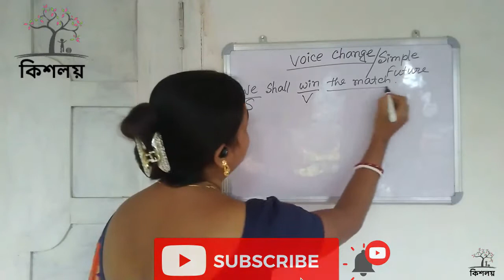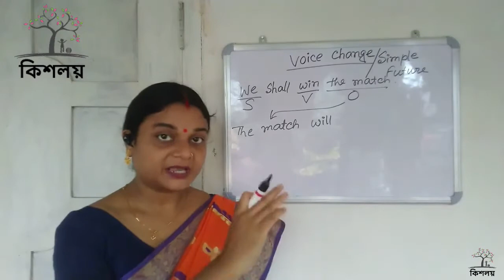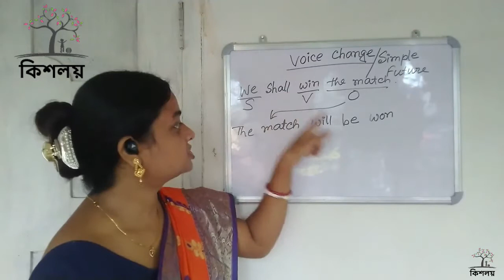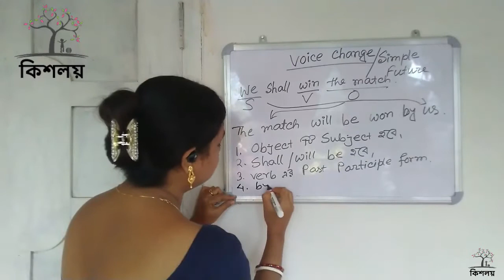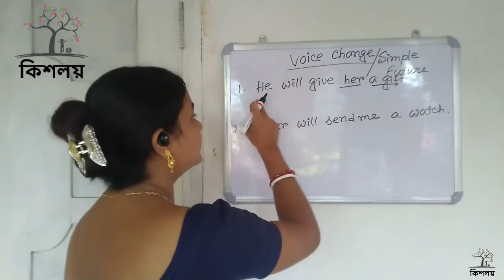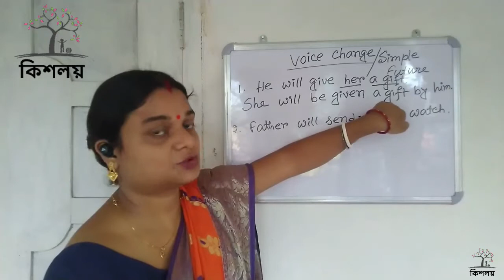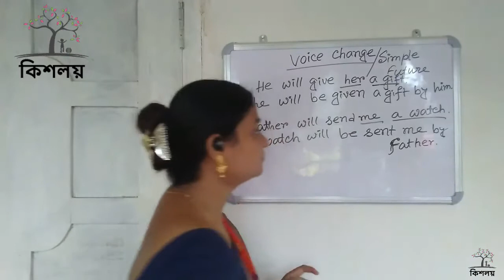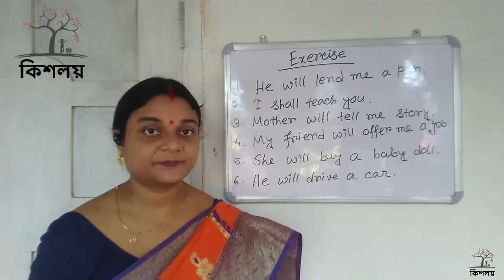Voice Change of Future Indefinite Tense in Bengali : How to Change Voice Of Future Indefinite Tense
Here in this video I have shown you how to change the voice of future indefinite tense. Though we don't practically use ' books will be read by me', this type of sentence but still we have to learn for our exam and to speak in English. It is the basic form of English which every student should learn.

এখানে এই ভিডিওতে আমি আপনাকে দেখিয়েছি কীভাবে future indefinite tense এর উক্তি পরিবর্তন করতে হয়। যদিও আমরা ব্যবহারিকভাবে 'বই আমার দ্বারা পঠিত হবে' ব্যবহার না করি তবে এই ধরণের বাক্য কিন্তু তবুও আমাদের পরীক্ষার জন্য এবং ইংরেজিতে কথা বলতে শিখতে হবে। এটি ইংরেজির প্রাথমিক ফর্ম যা প্রতিটি শিক্ষার্থীর শিখতে হবে।

Rules of Future Indefinite Tense voice change
1. The object will be the Subject
2. Shall / will
3. be
4. past participle form of the verb
5. by
6. The subject will be the Object

Future Indefinite Tense এর voice change করার নিয়ম
১। Object টি Subject হবে।
২। Shall / will হবে।
৩। be বসবে।
৪। verb এর past participle form বসবে।
৫। by বসবে।
৬। Subject টি object হবে।

Examples of Future Indefinite tense voice change
1. The hunter will kill the tiger.
The tiger will be killed by the tiger.

2. The seller will sell the vegetables.
The vegetables will be sold by the tiger.

3. The child will drink milk in the evening.
Milk will be drunk in the evening by the child.

4. Mother will make the cake for me.
The cake will be made for me by mother.

5. I shall do the work.
The work will be done by me.